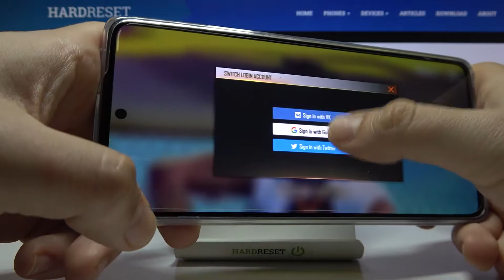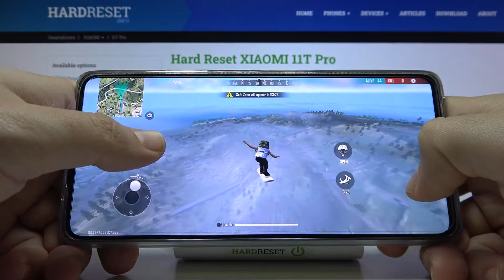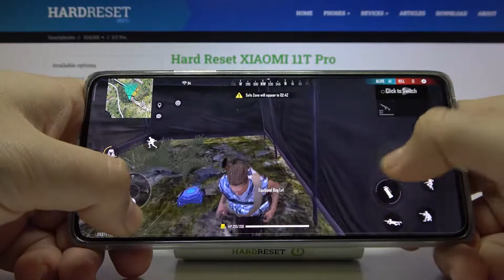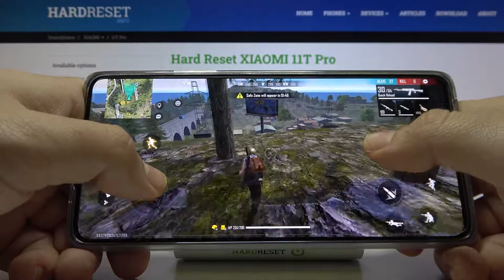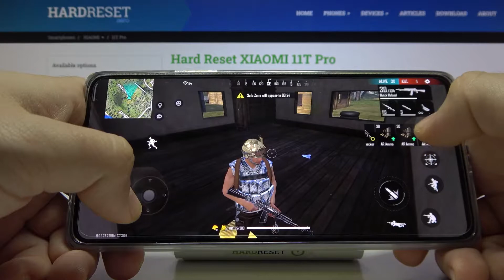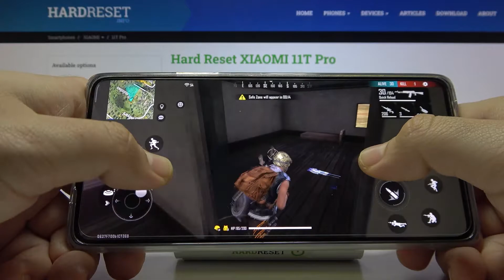Xiaomi 11T Pro *120 Hz* - Garena Free Fire | 60 FPS & High Graphics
In Garena Free Fire, the key to success is to use the right tactics to eliminate as many opponents as possible and stay alive as long as possible. We also have vehicles that improve navigation on large maps - we can sit, among others behind the wheel of a 4x4, pick-up, old van, passenger car, motorcycle and even a jet ski.

How Garena Free Fire works on Xiaomi 11T Pro ? How Garena Free Fire works on Xiaomi 11T Pro ? How to play Garena Free Fire on Xiaomi 11T Pro ? How Garena Free Fire is running on Xiaomi 11T Pro ? How to check performance of Garena Free Fire on your Xiaomi 11T Pro ?

DISPLAY Type AMOLED, Dolby Vision, 1B colors, 120Hz, HDR10+, 800 nits (typ), 1000 nits (peak)